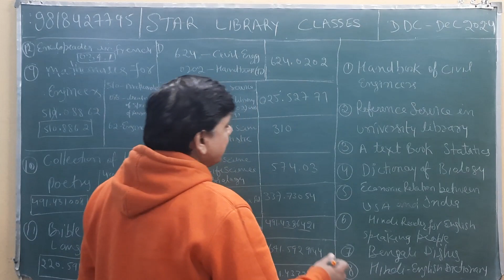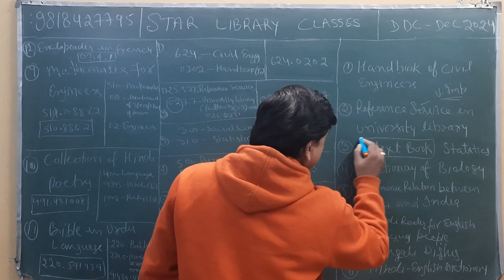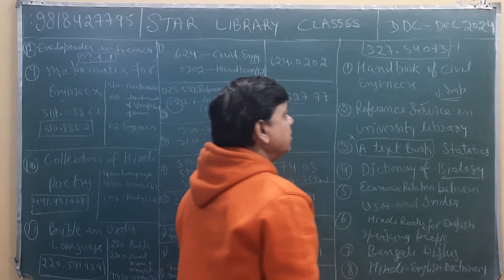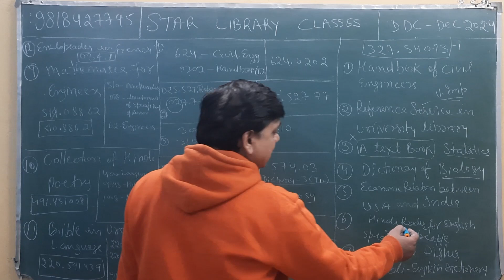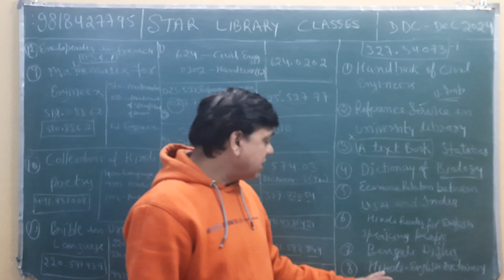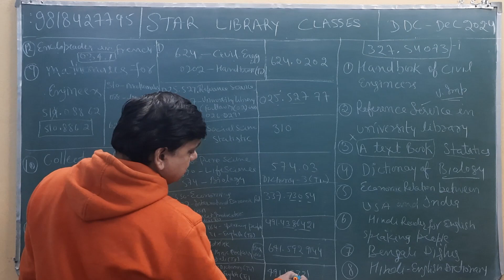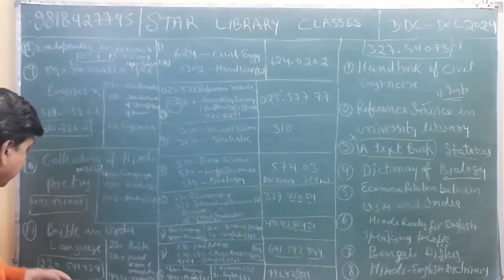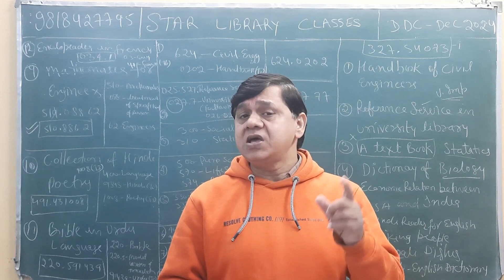BLIS -227 : DDC - Important Titles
COLON CLASSIFICATION  ( C C ) AND  Classified Catalogue Code  ( CCC)

OFFLINE CLASSES ARE AVAILABLE FOR DELHI STUDENTS ONLY..